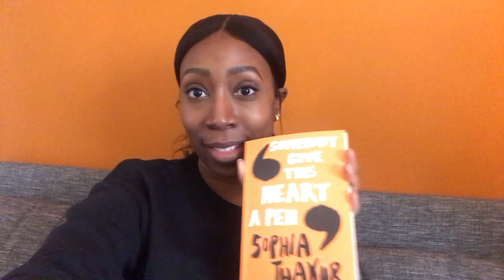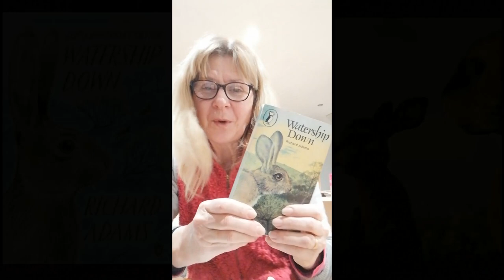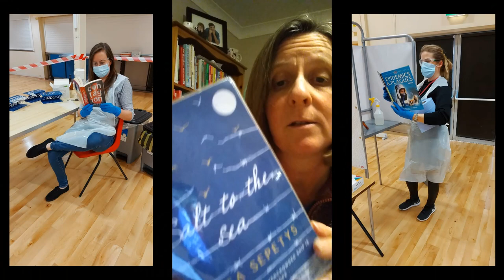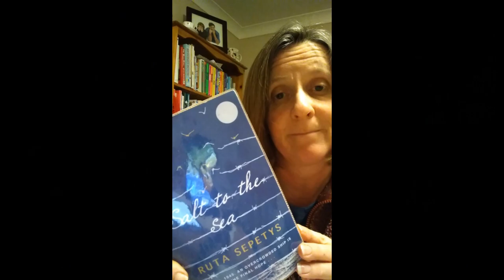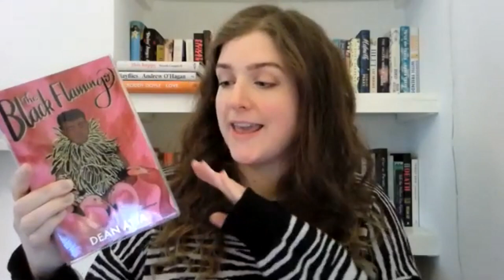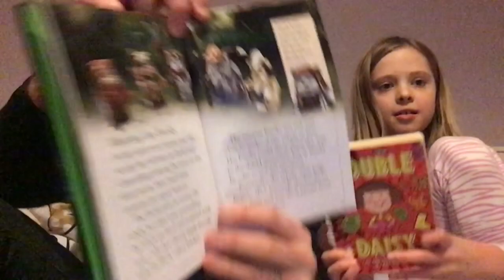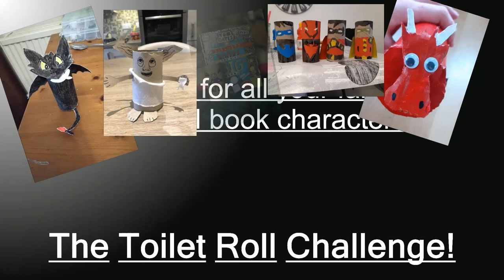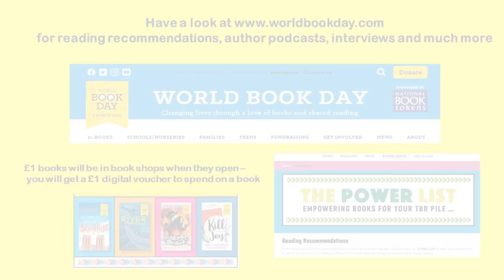Churchill Academy World Book Day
Video edited by Peter Skeen